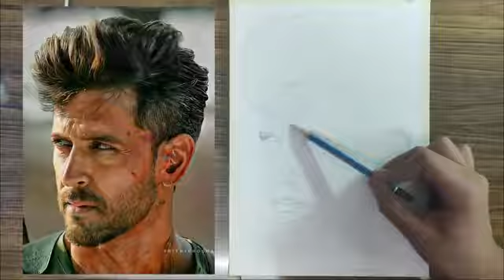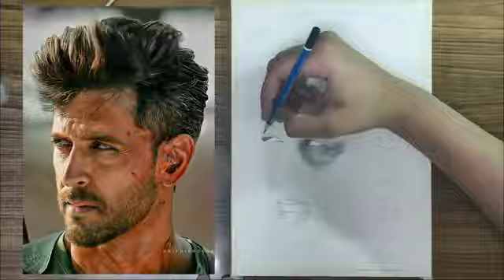Hritik Roshan Drawing Part 2. Hritik Roshan Simple Drawing. MV Mahaveer Art.